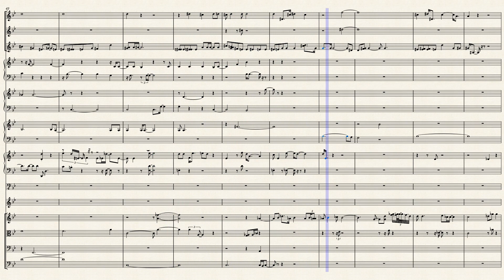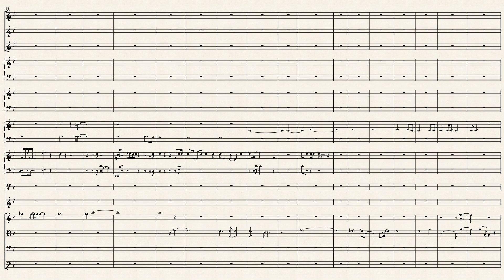Symphony 8 in B♭ - 3rd Movement by Lee Gerstmann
This is the third movement of my 8th symphony. Feel free to let you know what you think of it.